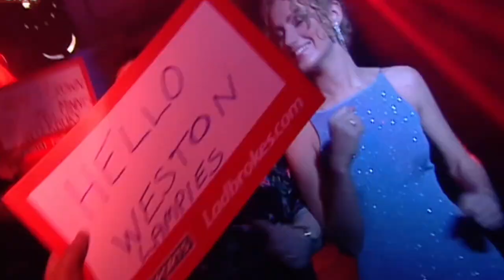Peter Manley's Hilarious 'Amarillo' Walk-On!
Watch Peter Manley's brilliant 'Amarillo' walk-on at the 2006 World Darts Championship at the Circus Tavern!

Stay up-to-date with all the latest darts news:

Vine: PDC Darts Vines